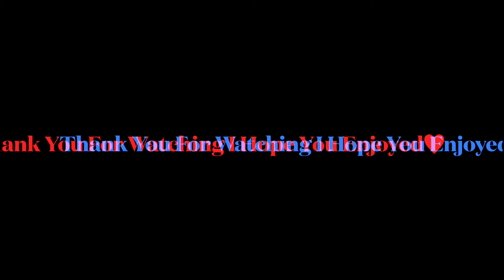Acrylic Painting🎨~ Evening Moonlight🌌 (#6)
My Instagram is JMB_channel

This painting is inspired by AhmadArt!